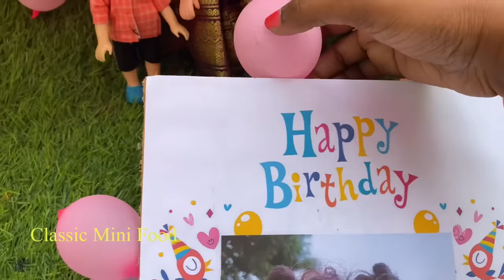மண்வாசனை Episode 318 | Nancy Birthday Celebration | Classic Mini Food | Manvasanai